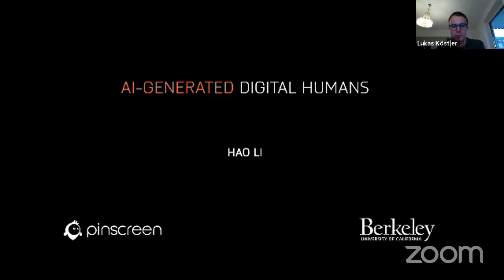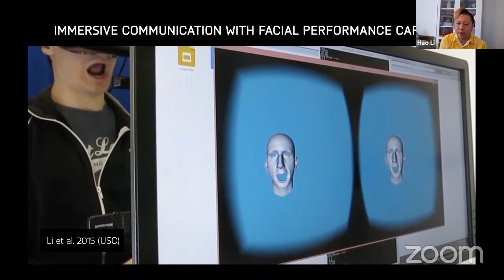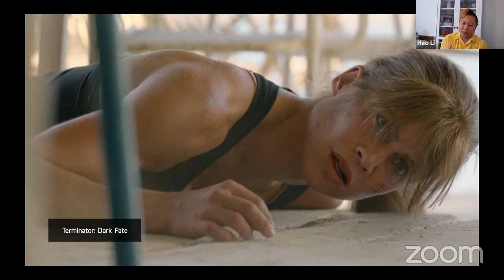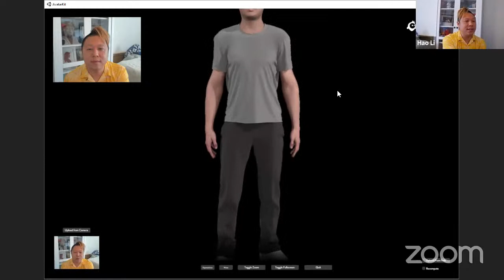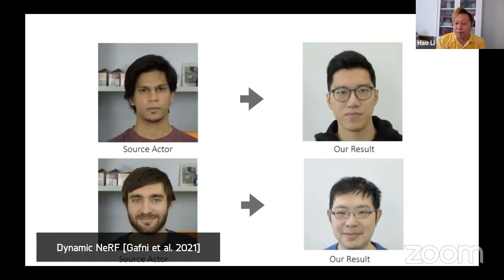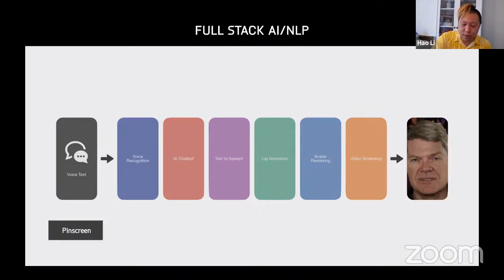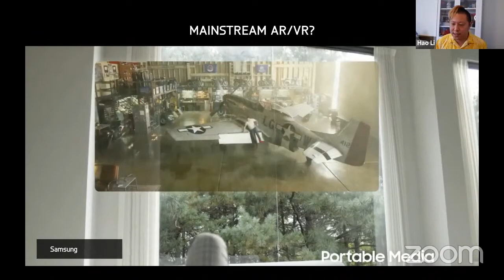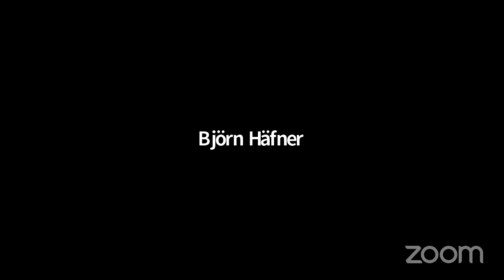TUM AI Lecture Series - AI-Generated Digital Humans (Hao Li)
Abstract: In a post-pandemic world, virtual meetings and events are going to stay and the need for immersive technologies using virtual avatars has never been more obvious. I will highlight three areas where digital humans will play a key role, including virtual communication, immersive content, and next generation human-machine interaction. While the vfx and gaming industry is pushing the envelope for hyperrealistic virtual humans, the technology is still designed for professionals. I will show the latest avatar digitization technology from Pinscreen, making the creation of digital humans accessible to anyone, as well as our real-time hybrid neural face rendering technology paGAN, allowing us to cross the uncanny valley using an AI approach. I will showcase various real-world applications, from fashion avatars to virtual companions. Furthermore, I will present a Star Wars hologram-like system for volumetric human teleportation, allowing us to digitize our entire body in 3D using a single webcam. Our 3D deep learning approach is realtime and can generate a complete 3D model of a clothed subject while only a single 2D view is available.

Bio: Hao Li is CEO and Co-Founder of Pinscreen, a startup that builds cutting edge AI-driven virtual avatar technologies. He is also a Distinguished Fellow of the Computer Vision Group at UC Berkeley. Before that, he was an Associate Professor of Computer Science at the University of Southern California, as well as the director of the Vision and Graphics Lab at the USC Institute for Creative Technologies. Hao's work in Computer Graphics and Computer Vision focuses on digitizing humans and capturing their performances for immersive communication, telepresence in virtual worlds, and entertainment. His research involves the development of novel deep learning, data-driven, and geometry processing algorithms. He is known for his seminal work in avatar creation, facial animation, hair digitization, dynamic shape processing, as well as his recent efforts in preventing the spread of malicious deep fakes. He was previously a visiting professor at Weta Digital, a research lead at Industrial Light & Magic / Lucasfilm, and a postdoctoral fellow at Columbia and Princeton Universities. He was named top 35 innovator under 35 by MIT Technology Review in 2013 and won the Office of Naval Research (ONR) Young Investigator Award in 2018. Hao was named named to the DARPA ISAT Study Group in 2019 and won the ACM SIGGRAPH Real-Time Live! “Best in Show” award in 2020.